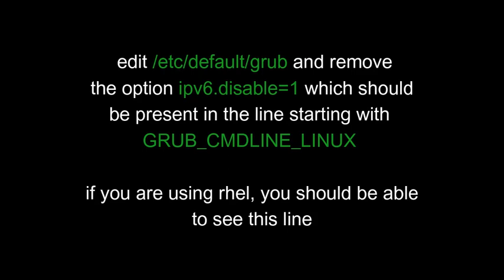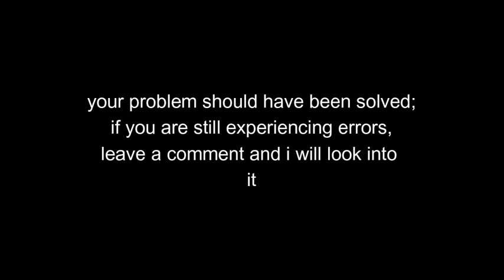LINUX: sysctl: cannot stat /proc/sys/net/ipv6/conf/all/accept_ra: No such file or directory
usdt(TRC20) : TNL29JfK8Xx6boDZ54PqWwTKTxs4k6Z3cj A solution to sysctl: cannot stat /proc/sys/net/ipv6/conf/all/accept_ra: No such file or directory
btc address(bitcoin network) : 18Le59m82Z4RRTEH8kNDeNVFzXzVnxH6Se
usdt(TRC20) : TNL29JfK8Xx6boDZ54PqWwTKTxs4k6Z3cj